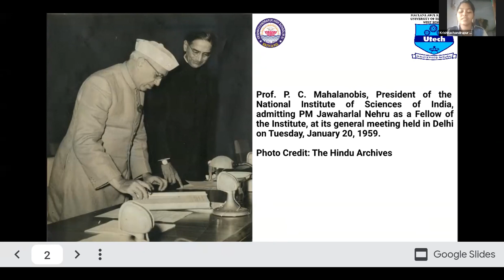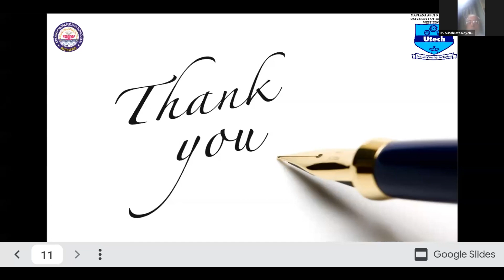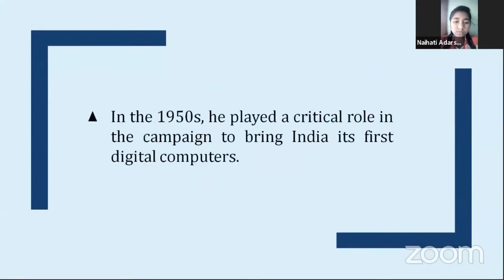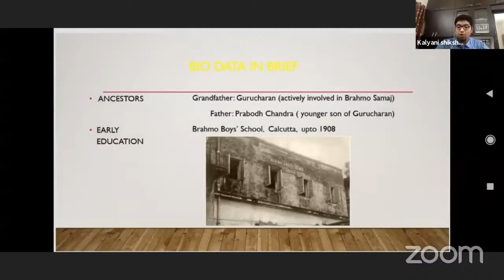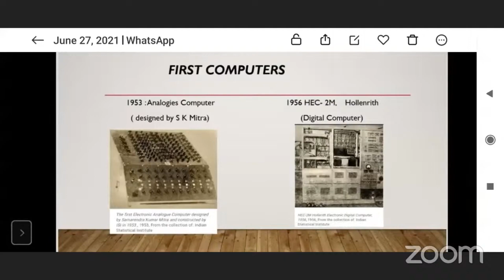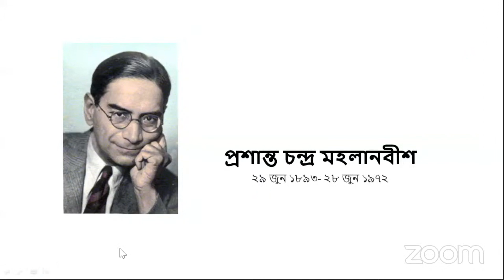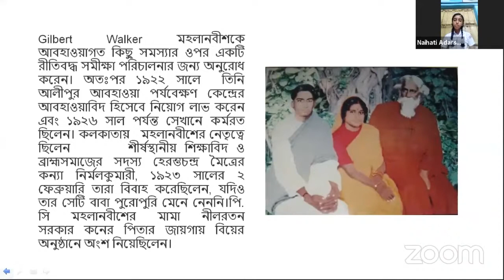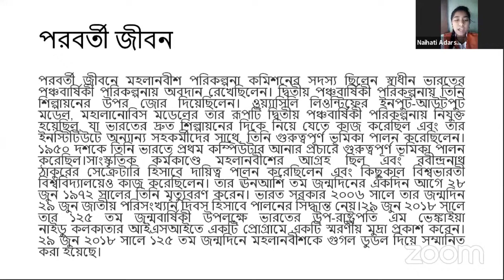Birth Anniversary of Prasanta Chandra Mahalanobis